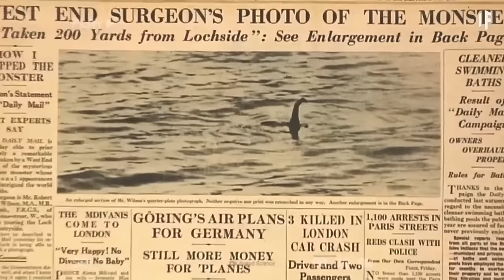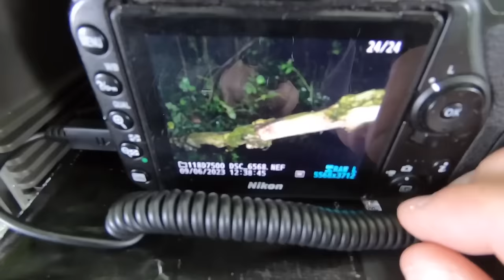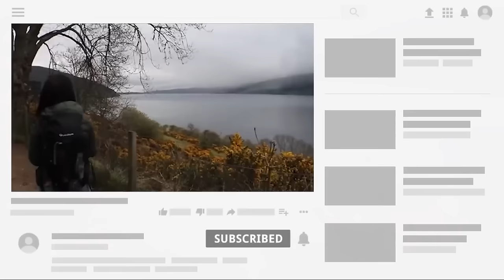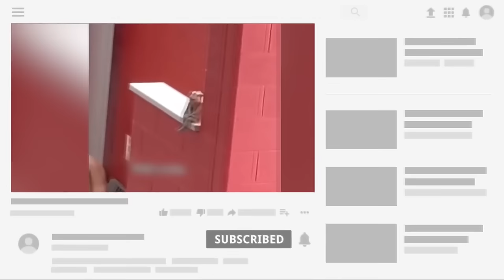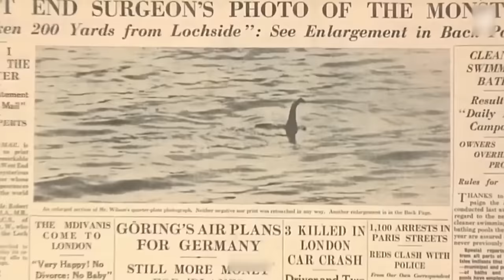Zwierzęta Uważane Za Wymarłe Uchwycone Na Kamerze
Wszystkie niezliczone gatunki zwierząt, które uznano za wymarłe, mogą nie być stracone na zawsze. Okazuje się, że ekosystem natury nie skończył jeszcze z niektórymi z nich. Dołącz do nas dzisiaj, aby zobaczyć zwierzęta, które uważano za wymarłe, dopóki nie uchwycono ich żywych na kamerze. Pamiętaj, że najbardziej szokujące rzeczy są na samym końcu, dlatego polecam zobaczyć cały film. Zostaw łapkę, jeśli lubisz zwierzęta, i napisz komentarz "zwierzę", a przypnę Ci serduszko.

Wideo obejmuje:
Olbrzymi Prehistoryczny Owad - Nagranie z Ohio z 2022 roku przedstawia ogromnego owada przypominającego pająka.
Pojawienie się Potwora z Loch Ness - Nagranie dużego stworzenia z długą szyją u wybrzeży Meksyku.
Gatunek Żółwia Powraca - Żółw Chandos Fantasis odkryty na Wyspie Fernandina w 2019 roku.
Żyjący Młody T-Rex - Kamera na podczerwień w Teksasie zarejestrowała młodego T-Rexa.
Rzadki Czarny Lampart - Czarna pantera uchwycona w Kenii, pierwsze takie spotkanie od 100 lat.
Maleńki Welociraptor - Nagranie małego welociraptora w nieznanej lokalizacji.
Krokodyl Gario - Nagranie krokodyla gario w rzekach Azji Południowo-Wschodniej.
Nieznany Futrzany Kadłubek - Stare nagranie z 1959 roku pokazuje tajemnicze stworzenie.
Ostatni Żyjący Olbrzymi Pies - Nagranie wilka strasznego z 2020 roku.
Drzemka Olbrzymiego Dinozaura - T-Rex drzemiący obok basenu.
Prehistoryczny Transport - Nagranie przyczepy transportującej dorosłego T-Rexa.
Możliwy Pterozaur - Agresywne stworzenie z wielkimi skrzydłami.
Para Triceratopsów - Nagranie triceratopsów przechodzących przez drogę.
Szybko Biegnący Welociraptor - Nagranie welociraptora w lesie w Michigan.
Gigantyczna Tajemnica Pod Wodą - Nagranie gigantycznego morskiego stworzenia.
Potwór z Loch Ness - Nagranie niezidentyfikowanego stworzenia u wybrzeży Karoliny Północnej.
Chodzący Mamut - Nagranie mamuta włochatego z 2012 roku.
Istniejący Tygrys Szablozębny - Nagranie tygrysa szablozębnego w afrykańskiej wiosce.
Dinozaur w Ogródku - Nagranie tajemniczego stworzenia na podwórku na Florydzie.
Starożytny Rekin - Nagranie ogromnego rekina przypominającego megalodona.
Dawne Gatunki Rekinów - Nagranie rekina frędzlowatego u wybrzeży Japonii.
Rzadki Odcień Delfina - Nagranie różowego delfina.
Jednorożec - Nagranie zwierzęcia przypominającego jednorożca.
Wilk Workowaty - Nagranie wilka workowatego z 1933 roku.
Wiele Saurupodów - Nagranie stworzeń przypominających małe dinozaury.
Agresywne Bestialskie Stworzenie - Spotkanie rolnika z tajemniczym stworzeniem.